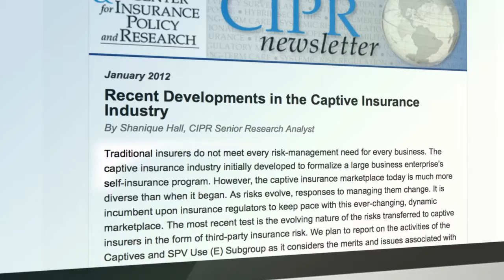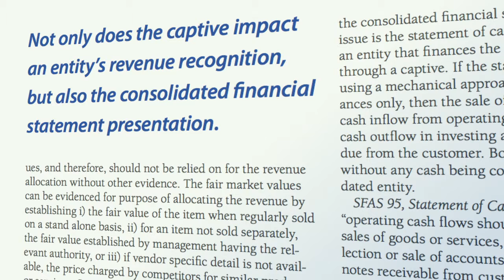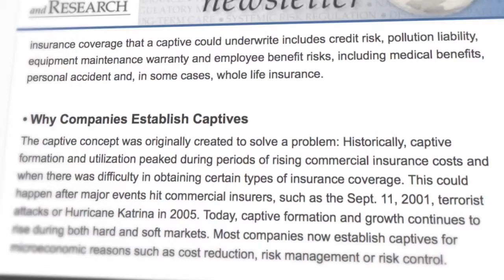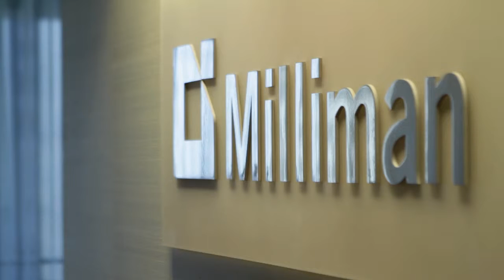Understanding the Captive Market (Milliman)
Milliman is the billion-dollar consulting company you’ve never heard of. Their exceptional consultants are transforming businesses with math and statistics. Milliman’s consultants use objective analysis to evaluate risk. Their strategies helped insurance companies survive the precipitous crash of the Great Recession.

Nine years ago, we began telling their story with short documentaries and dramatic print and display ads. Our distinctive strategy, media, and creative has helped capture the attention of B2B decision makers across the globe.